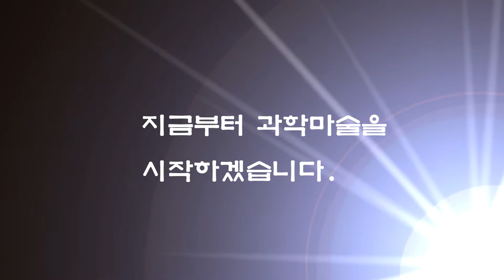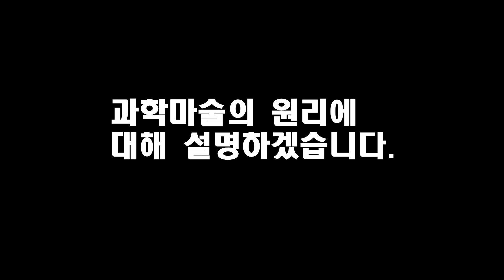자석의 원리를 이용한 과학마술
한국생물공학회-한국과학창의재단 「집에서도 함께해요! e-과학 체험」UCC 공모  장려상 : 자석의 원리를 이용한 과학마술